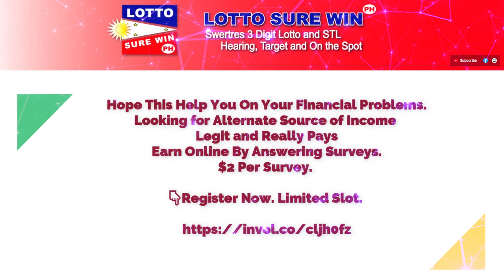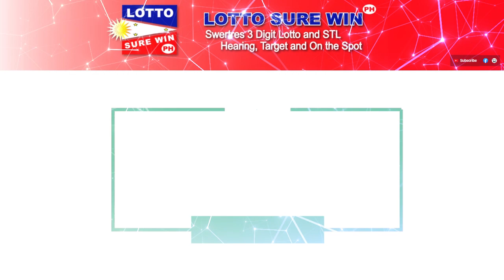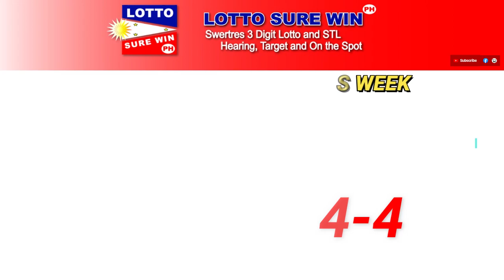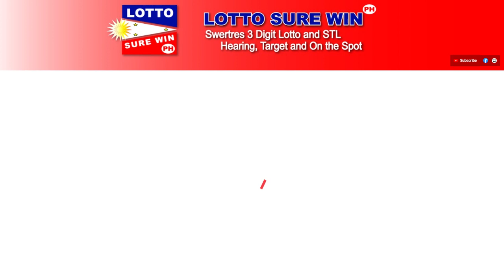SWERTRES HEARING 2PM-5PM-9PM | SWERTRES SUREWIN, PABUNOS AND ON THE SPOT TODAY SEPTEMBER 25, 2023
Hope This Help You On Your Financial Problems.
Looking for Alternate Source of Income
Legit and Really Pays
Earn Online By Answering Surveys.

👇Register Now. Limited Slot.

Swertres Today  SEPTEMBER 25, 2023
Swertres Today  SEPTEMBER 2023
Swertres Hearing SEPTEMBER 25, 2023
Swertres Hearing SEPTEMBER 2023
Swertres Target SEPTEMBER 25, 2023
Swertres Target SEPTEMBER  2023
Swertres Hearing
lottosurewinph
Win Swertres
Swertres Sure Win
Swertres Surewin
Swertres Target
How to Win Swertres
swertres result
swertres result today
swertres results
swertres hearing
swertres guide
swertres today
swertres
swertres philippines
swertres probables
swertres tips
swertres guide
pcso lotto